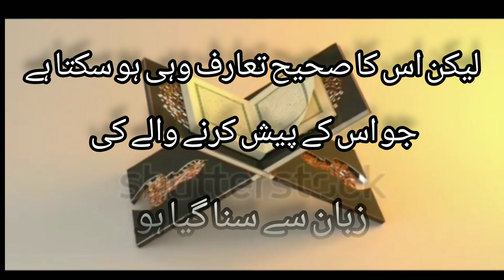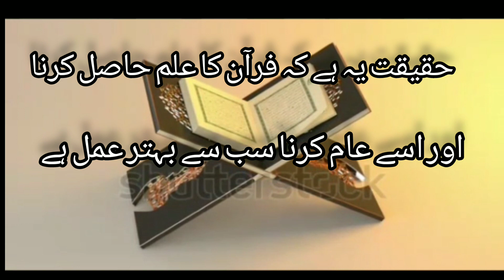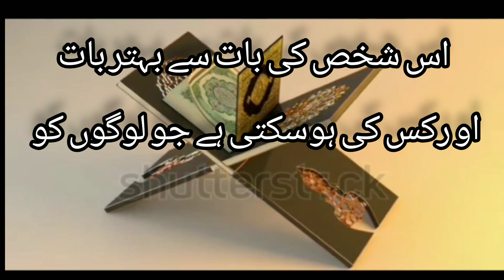Quran ki Azmat, Hadis ke Saaye me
By Rizwana Begum